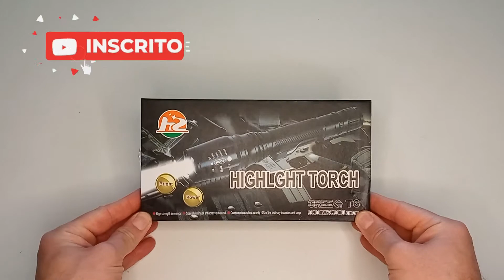Lanterna Tática Led Potente Recarregável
Lanterna tática Profissional com iluminação impressionante é uma das mais potentes do mercado, zoom de 2000x.
É versátil e capaz de impressionar com a sua potência de longo alcance, Além de Ser Essencial em emergências

Acompanha diversos acessórios é um dos mais completos.
Perfeita para usar em situações táticas, atividades ao ar livre,
Com certeza é uma ferramenta de muita importância para atividades como montanhismo, trilhas, escalada, camping, pesca, sobrevivência, caminhadas, pescaria.
Além disto pode ser usada em seu trabalho, patrulha noturna, policiais, bombeiros, guardas municipais e guardas de trânsito, entre muitas outras atividades.

- Seu Led proporciona uma luz intensa e muito forte para uso com foco fechado de até 110m de alcance (na escuridão total).
- Lanterna fabricada em liga de alumínio, resistente e durável, superfície com funções antiderrapantes para mais conforto no manuseio.
- Possui Zoom de 1x a 2000x e utiliza cerâmica nos semicondutores dos Leds, o que reduz o consumo de energia, tornando-a perfeita.

INFORMAÇÕES TÉCNICAS

Led T6 luz extremamente branca e forte
Peso aprox. 200gm
Botão on off traseiro
Resistente à água, lama e chuva
Prova de explosão
Irradiação na distância de 700 a 900 metros
Visibilidade de aprox. 1100 metros
80% mais econômica que a lâmpada incandescente comum
Tamanho 22cm de comprimento por 4x5 de largura

5 Funções de funcionamento:

-1 modo: 25% da capacidade (Econômica)
-2 modo: 50% da capacidade (Normal)
-3 modo: 100% da capacidade (Super Potente)
-4 modo: Strobo (Utilizado em situações de emergência)
-5 modo: S.O.S (Utilizado em situações de emergência)

Tempo de duração aproximadamente 4 horas
Tempo de Recarga 6-8hs